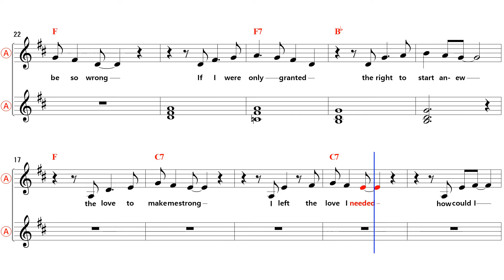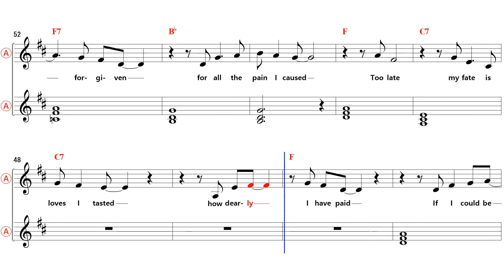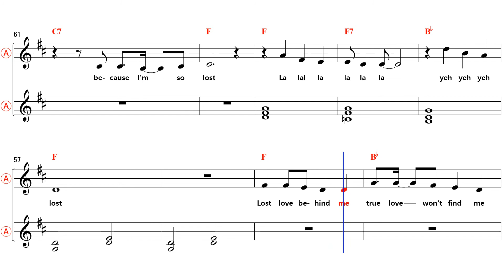Lost Love - Eb Alto Sax Sheet Music [ Bobby Darin ]